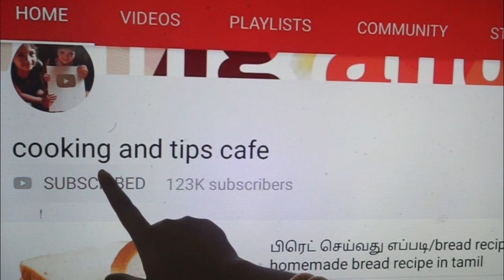அசத்தலான இந்த குழம்பு ஒரு தடவை செஞ்சி பாருங்க😋 | kulambu Recipe in tamil | Vatha kulambu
கத்தரிக்காய் கார குழம்பு செய்வது எப்படிkatharika kara kulampu Recipe in tamil,
how to make Kara kulampu Recipe in tamil
,how to make kulampu Recipe in tamil, kulambu Recipes in tamil,
 kulambu varieties in tamil,
 kulambu Recipes,
 kuzhambu Recipes in tamil
Kara kulambu Recipes in tamil
puli kulambu Recipes in tamil
kulambu Recipes in tamil
kulampu Recipe in tamil
vatha kulambu Recipes in tamil
vatha kulampu Recipe in tamil
kulampu varieties in tamil
vathal kulambu Recipes in tamil
kathirikai kulampu Recipe in tamil
murungakai kulambu Recipes in tamil
kathirikai murungakai kulambu Recipe
Kara kulambu Recipe in tamil
meen kulambu Recipe in tamil
puli kulambu Recipe in tamil
vendakkai Kara kulambu Recipe in tamil
vendakkai kulampu Recipe in tamil
muttai kulambu recipe in tamil
ennai kathirikai kulambu Recipe in tamil
village style kulambu Recipes
kathirikai kara kulambu Recipe in tamil
Easy Kara kulambu Recipe in tamil
Easy pulikulampu in tamil
வத்தக்குழம்பு செய்வது எப்படி
காரக்குழம்பு செய்வது எப்படி
கத்திரிக்காய் காரக்குழம்பு செய்வது எப்படி
முருங்கைக்காய் காரக்குழம்பு செய்வது எப்படி
காரக்குழம்பு செய்வது எப்படி
முட்டை குழம்பு செய்வது எப்படி
மீன் குழம்பு செய்வது எப்படி
கிராமத்து கார குழம்பு செய்வது எப்படி
புளிக்குழம்பு செய்வது எப்படி
கத்திரிக்காய் புளிக்குழம்பு செய்வது எப்படி
பூண்டு குழம்பு செய்வது எப்படி
சின்ன வெங்காய காரக்குழம்பு செய்வது எப்படி
சுண்டவத்தல் குழம்பு செய்வது எப்படி
வெந்தயக் குழம்பு செய்வது எப்படி
குழம்பு செய்வது எப்படி